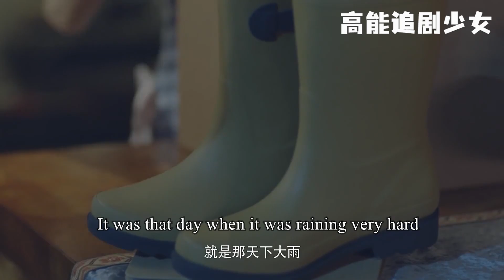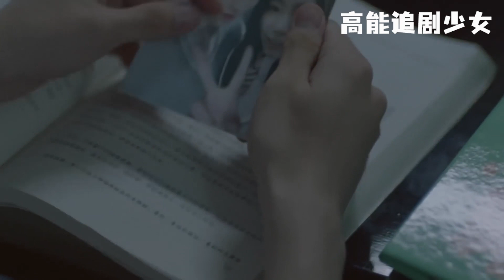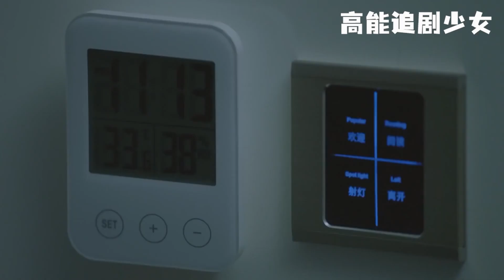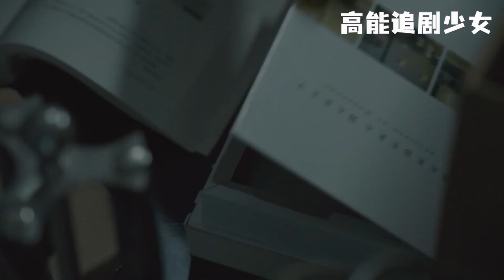灰姑娘用愛感動大魔頭，大魔頭終於醒悟，抱著她悔恨痛哭 🥰 中国电视剧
該視頻來源於電視劇（Drama Name）：无法拥抱的你（MyLittlePrincess）
WFYBDN 15